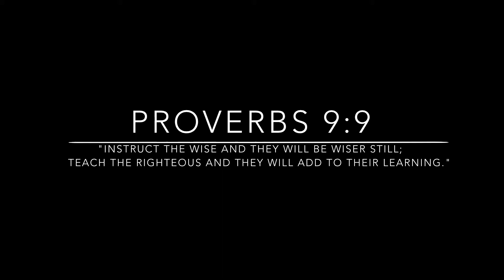The Fatherless Generation // Sharing Their Stories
I made this video for a final project in my School of Communication. Its to share the stories of this fatherless generation, and also to show the effects of having a mentor who comes in, helps fill the void, and ultimately leads us to our Abba Father.